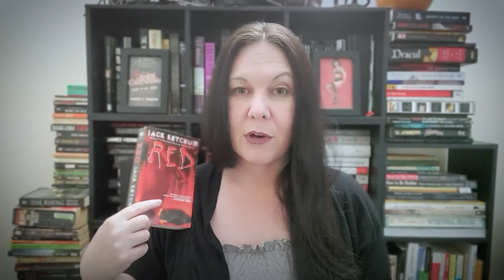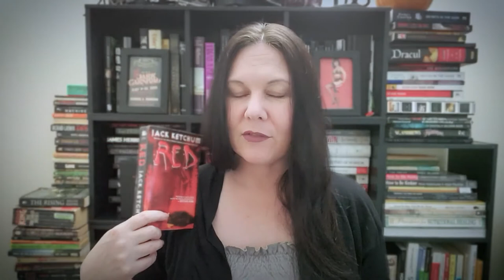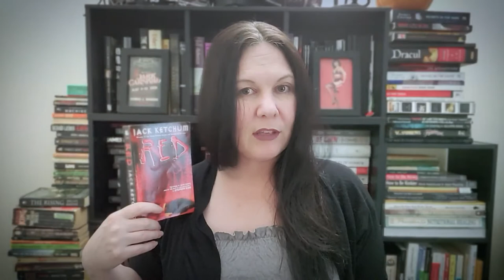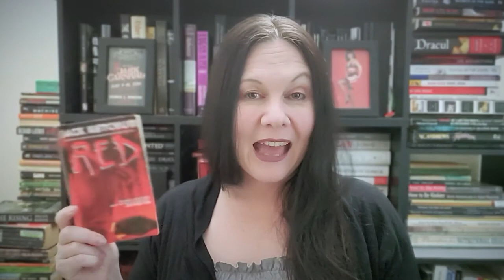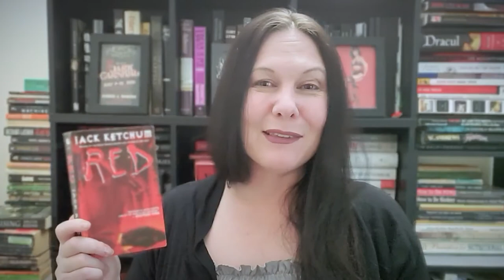Red by Jack Ketchum ~ Horror Book Review for Horrorin24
Today we talk about Red by Jack Ketchum. It is a Typical Book.

"The old man hears them before he sees them, the three boys coming over the hill, disturbing the peace by the river where he’s fishing. He smells gun oil too, too much oil on a brand-new shotgun. These aren’t hunters, they’re rich kids who don’t care about the river and the fish and the old man.

Or his dog. Red is the name of the old man’s dog, his best friend in the world. And when the boys shoot the dog—for nothing, for simple spite—he sees red, like a mist before his eyes. And before the whole thing is done there’ll be more red. Red for blood…"

I have not watched the film but really wanted to read the book beforehand. While Red is not necessarily a horror novel, neither are most of Ketchum’s stories. He is counted in horror, I believe,  for the feeling he gives readers which gives name to our cherished genre - the emotion of being horrified. This book does not let the reader off easy, and while there are no overt ‘horror elements’ the first chapter is a terrifying and maddening scene. There is no one that can stomach that first chapter and then not read on to see it through.
One must.
One owes it to the character, the writer, and themselves. I’ll cover more on this when I talk about Red and the other books I’ve read for the horrorin24 readathon on Typical Books via YouTube. Suffice it to say, I enjoyed this story. The realism plays well and will stick with me.

While the story could be summed up as old-man Avery Ludlow versus the McCormack clan, the characters were really one-note; but aren’t we all? The realism worked with that, however, so I didn’t mind. The dialogue was very true-to-form as well. It was a very small town and I felt transplanted to the place, the fishing creek, the countryside farm at night.

4.5/5 - Books scorer of 91 which is unsurprising considering what an enduring classic this is.

Pray Lied Eve 2 ▹

✮ The Gear ✮
Samsung Galaxy S10e ▹
Nikon d5600 ▹
Nikon AF-S Nikkor 50mm f/1.8G Lens ▹
Lavelier Microphone ▹
Boom arm ▹
Adobe Audition and Photoshop ▹